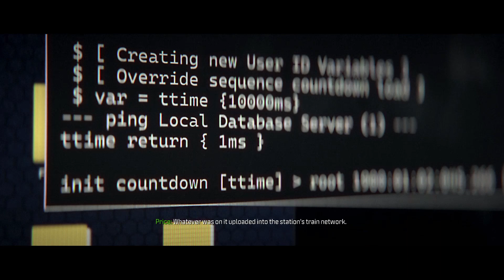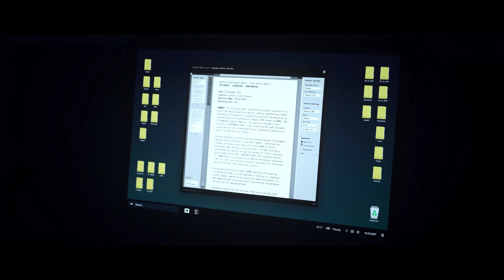Call of Duty: Modern Warfare III - [14] Trojan Horse V2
Few subtitles color have been changed for proper intention showcase. Enjoy!